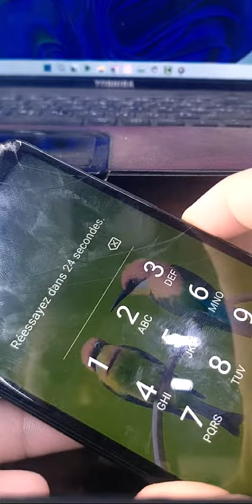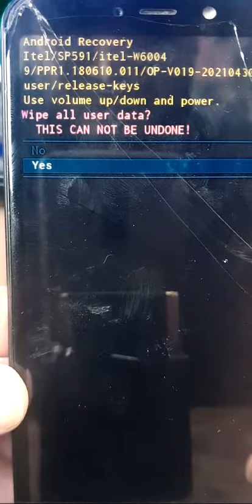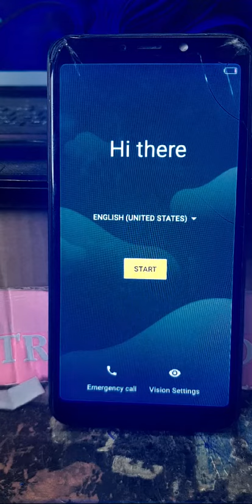Itel A56 HARD TEST